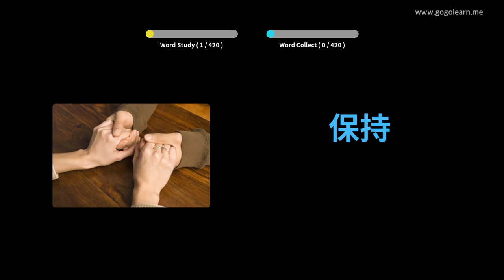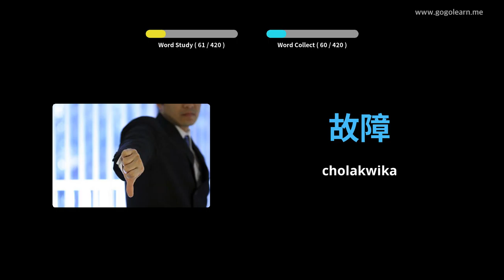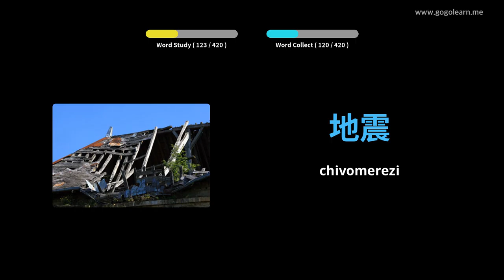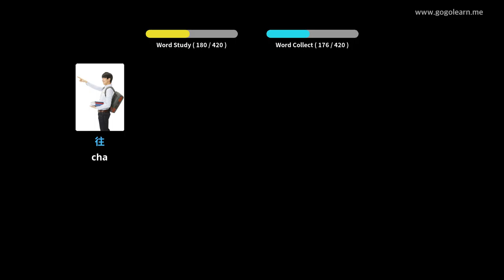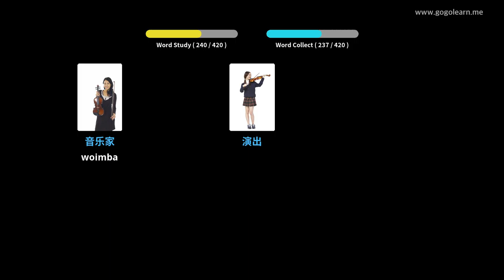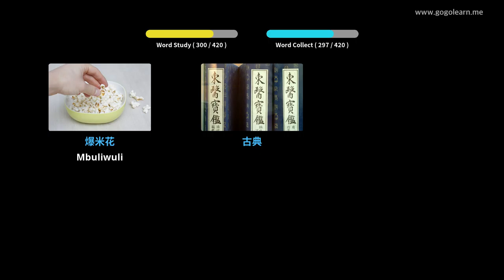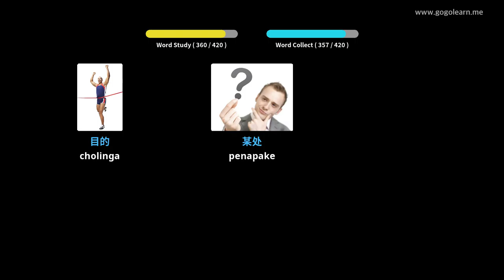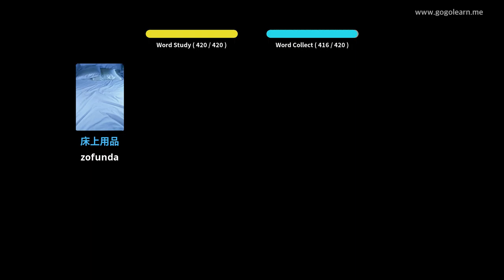Chinese Vocabulary Sekondale 2 | Golearn